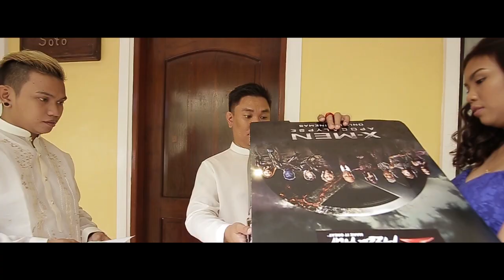Daryl and Rica On Site Wedding Film by Nice Print Photography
Forever Starts Today - Tim Halperin